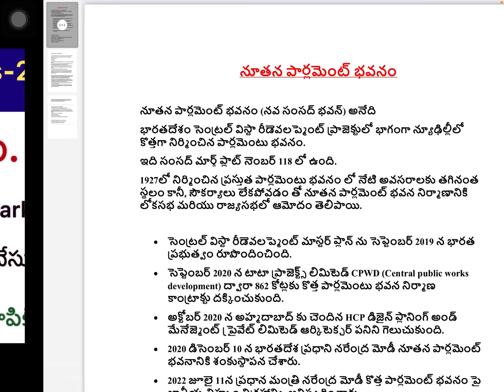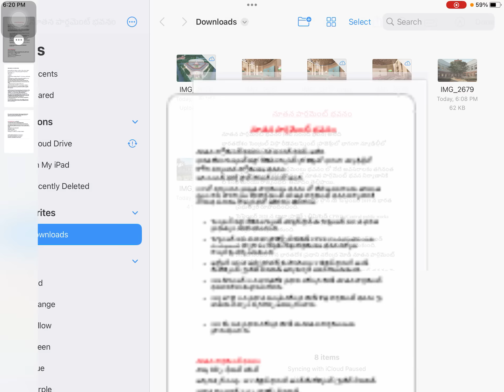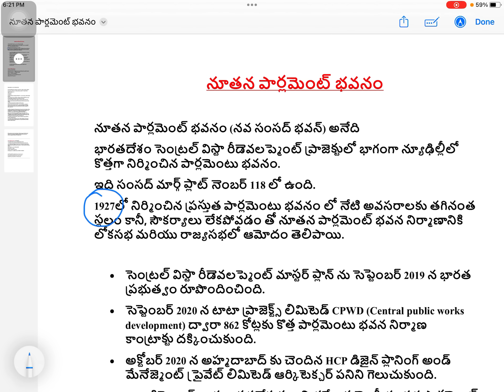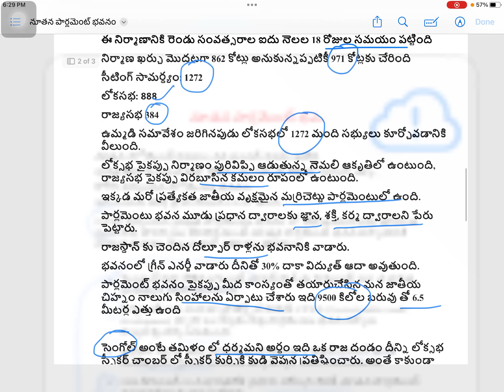Telangana group 4 classes/ new parliament building full information